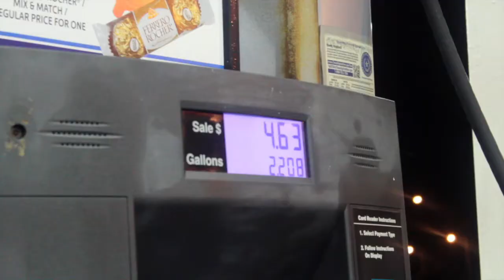WE SAVED A JELLYFISH !!